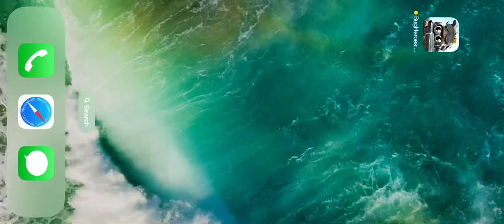Bug Heroes Tower Defense beta episode 9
Since I’ve already documented Bug Heroes Quest glitches extensively doing a beta test for a new Bug Heroes game felt like it could give some interesting results. And while all of this could have been just bug reports sent to the devs it’s always possible that I missed something that a viewer might notice. Quests are always the same which is interesting as that quest is way too easy. I did a bit better now if we aren’t counting the continue from last attempt but I still think I would have lost here. Now since the game crashes when both heroes die and since I’m still too slow at getting the treasure I should retry this mission when I’m better at the game and the crash has been fixed.